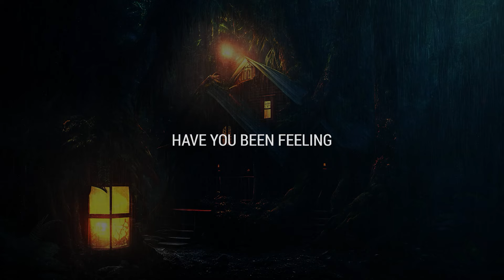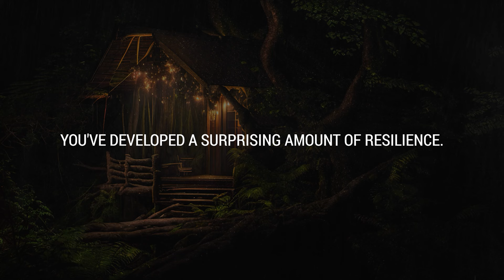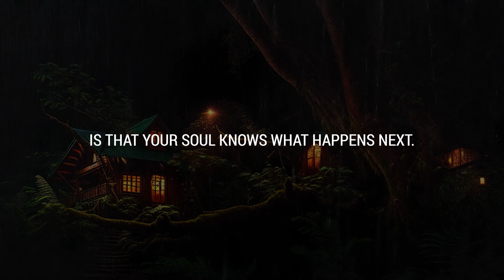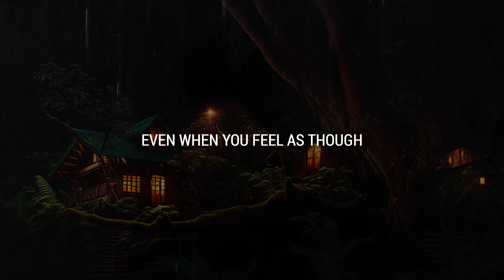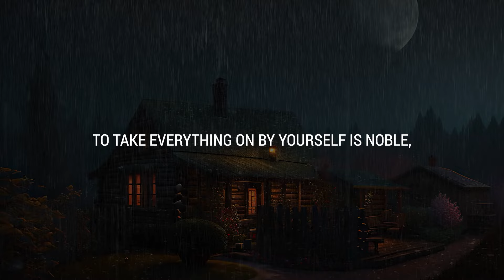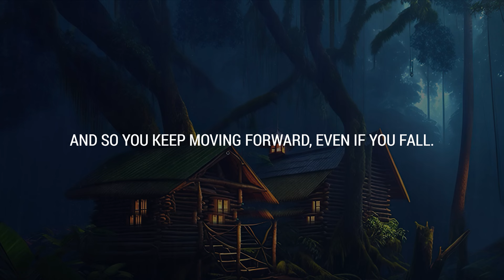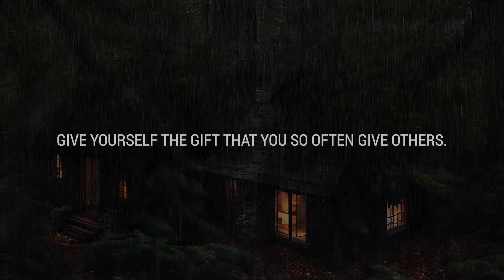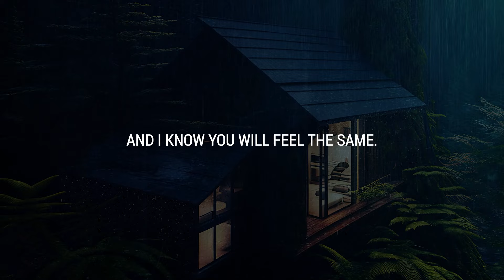💌 While it's okay to be disappointed, know that what you've been p... for will...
If you’re seeing this video, the Universe has a message for you: While it's okay to be disappointed, know that what you've been p... for will...